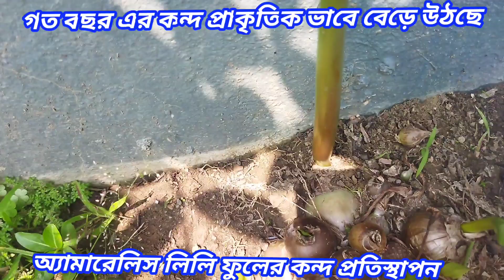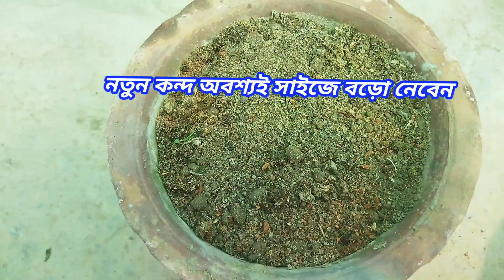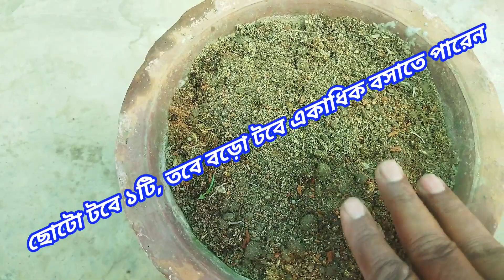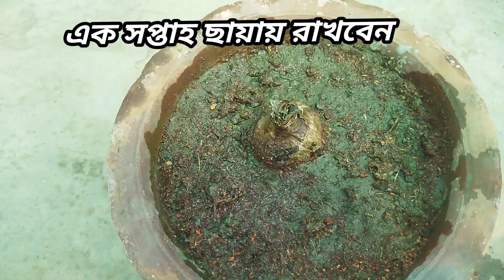অ্যামারিলিস লিলির বাল্ব কখন এবং কিভাবে বসাবেন#amaryllis -bulb#propagation-flowering-millionviews.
অ্যামারিলিস লিলির সঠিক পরিচর্যা করবেন কিভাবে
দেখে নিন লিলির বাল্ব বসাবেন কখন এবং কিভাবে
টবেই অয়ামারিলিস লিলির সঠিক পরিচর্যা ও কি ধরনের মিডিয়া তৈরি করবেন
লিলি গাছে অধিক ফুল পেতে কি করবেন এবং কি মিশ্র খাবার দেবেন
ছাদবাগানে লিলির সঠিক পরিচর্যা ও মিশ্র খাবার প্রয়োগ
দেখে নিন কিভাবে অ্যামারিলিস লিলির বাল্ব তুলে সংরক্ষণ করবেন এবং কখন কিভাবে বসাবেন

এই ভিডিও তে দেখিয়েছি কিভাবে টবে অ্যামারিলিস লিলি ফুলের বাল্ব বসাবেন।
দেখিয়েছি কখন কিভাবে বাল্ব বসাবেন।
বাল্ব সংরক্ষন কিভাবে করবেন।
আধা করি বোঝাতে পেরেছি।